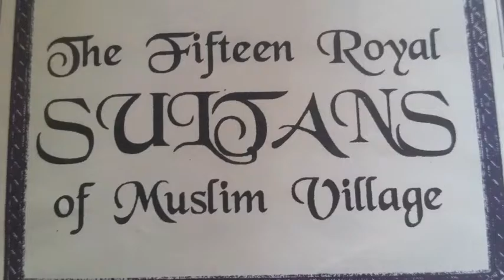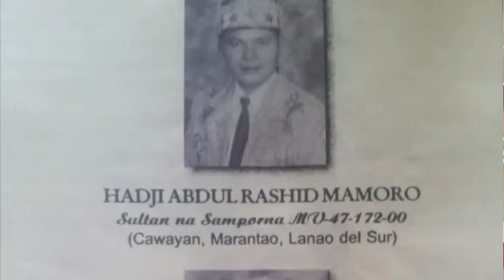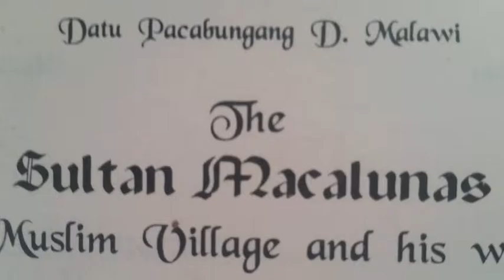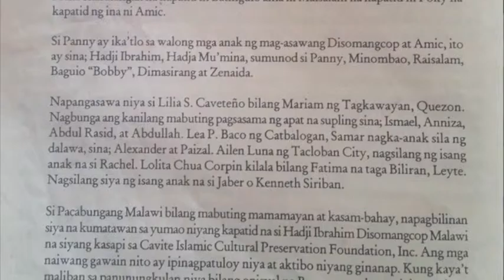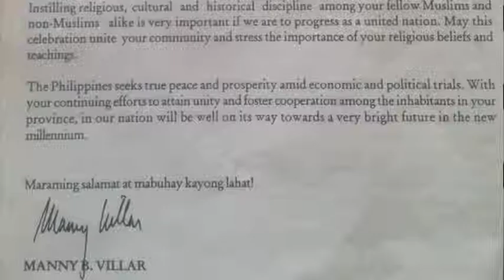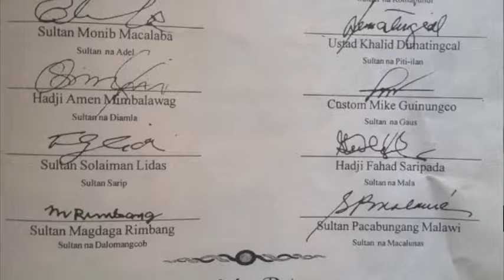The Fifteen Royal Sultans of Muslim Village